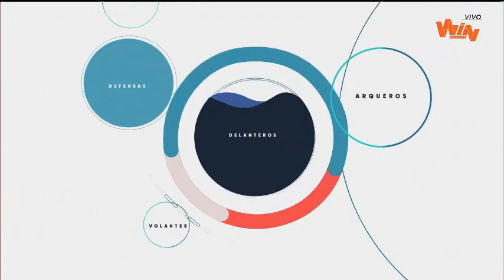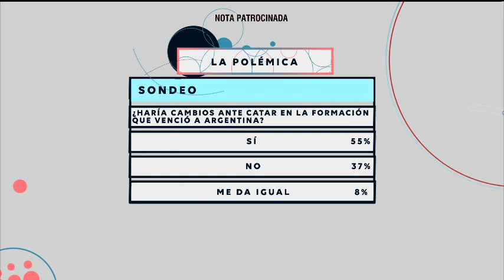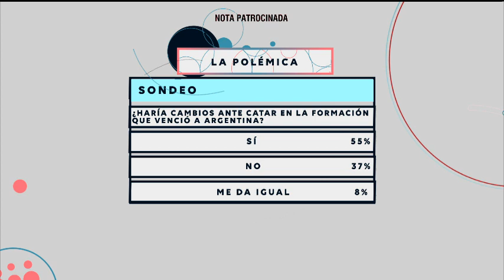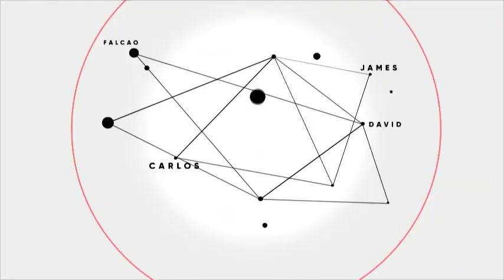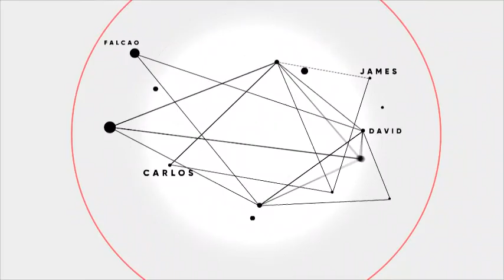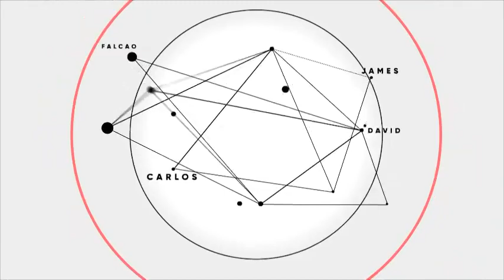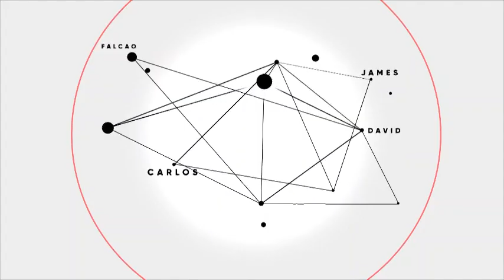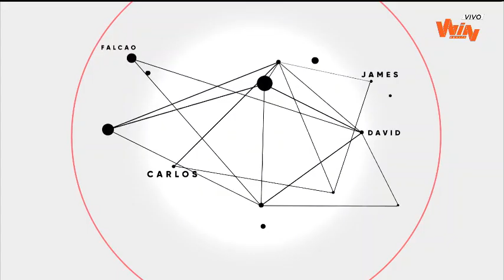La Polémica | Capítulo completo del 18 de junio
César A. Londoño, Óscar Rentería, Luis F. Suárez y Hugo Illera analizaron el empate entre Brasil y Venezuela y la previa del juego de Colombia ante Catar.